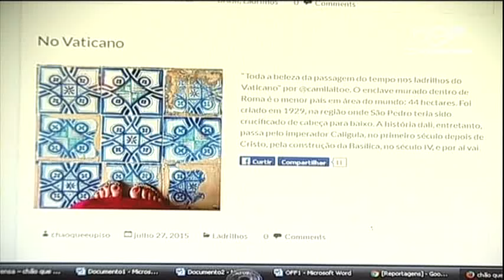Projeto visa divulgar história de pisos antigos de Igrejas – CN Notícias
Nesses tempos de informação e comunicação a criatividade segue movendo as pessoas.

Reportagem de Mauriceia Silva e Reinaldo Esteves